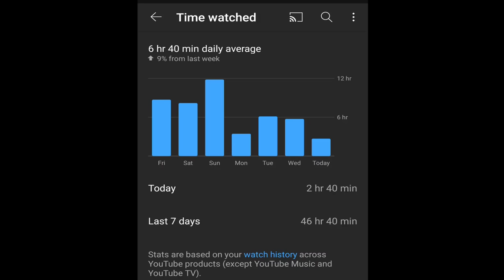Welcome! Who I Am -- Why I'm Here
Hello! My name is Arynne (Erin) and I sell real estate here in the Central Valley of California. I want to be able to inform as many people about real estate as possible without the salesman-ey feeling. Hope you enjoy :)

Arynne Broom, Realtor
Guarantee Real Estate
DRE#02069508